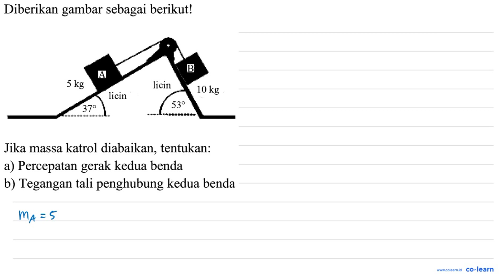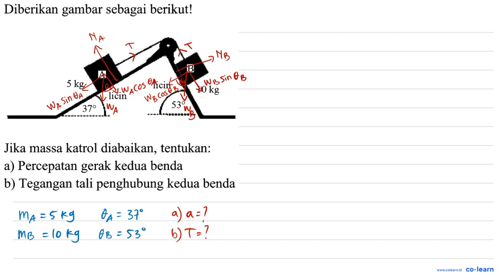Diberikan gambar sebagai berikut! Jika massa katrol diabaikan, tentukan: a) Percepatan gerak kedu...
Diberikan gambar sebagai berikut!
Jika massa katrol diabaikan, tentukan:
a) Percepatan gerak kedua benda
b) Tegangan tali penghubung kedua benda

Topik atau Materi: Analisa Kuantitatif Hukum Newton - Hukum Newton - Mekanika - Fisika Kelas 10 SMA -

Sumber Soal: Fisika kursiguru.com SMA , N/A

00:00 : Bedah Soal
01:00 : Konsep, rumus dan pengertian Analisa Kuantitatif Hukum Newton
01:18 : Langkah penyelesaian soal
-1:00 : Jawaban akhir
-1:30 : Penutup